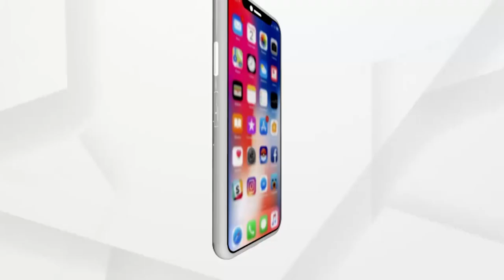ମାଷ୍ଟରକ୍ୟାଣ୍ଟିନରେ ଥିବା ଘୋଡାର ମୂର୍ତ୍ତିକୁ ରାଜଭବନ ଛକକୁ ସ୍ଥାନାନ୍ତରଣ କରାଯିବ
ଖୁବଶୀଘ୍ର ମାଷ୍ଟରକ୍ୟାଣ୍ଟିନ ଛକରେ ଥିବା ଘୋଡାର ମୂର୍ତ୍ତିକୁ ରାଜଭବନ ଛକକୁ ସ୍ଥାନାନ୍ତରଣ କରାଯିବ । ସ୍ମାର୍ଟ ସିଟି ତରଫରୁ ରାଜଧାନୀର ମାଷ୍ଟର କ୍ୟାଣ୍ଟିନର ରାସ୍ତାକୁ ପ୍ରଶସ୍ତିକରଣ କରିବା ପାଇଁ ଏନେଇ ସଂସ୍କୃତି ବିଭାଗକୁ ଗତ ୬ ମାସ ତଳେ ଏକ ଚିଠି ଲେଖିଥିଲା ସ୍ମାର୍ଟସିଟି